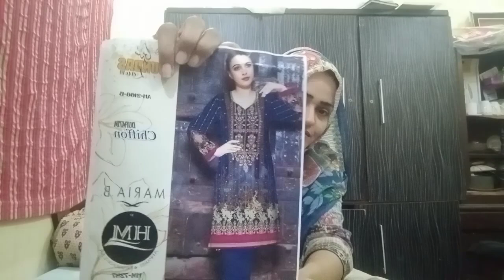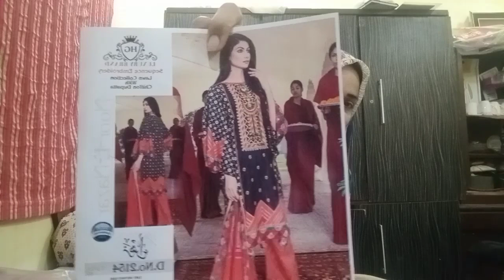Waseem Kush Nahi Ha😥 || Kapary Pasand Nahi Ay || Shumaila Waseem Vlogs